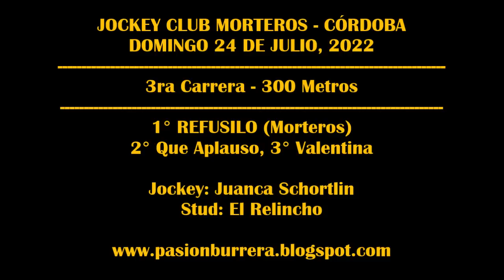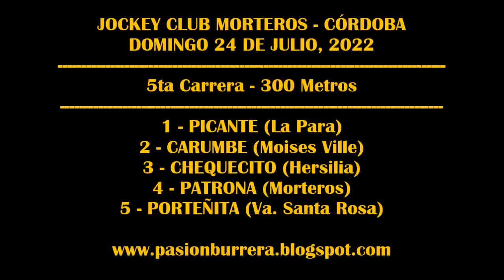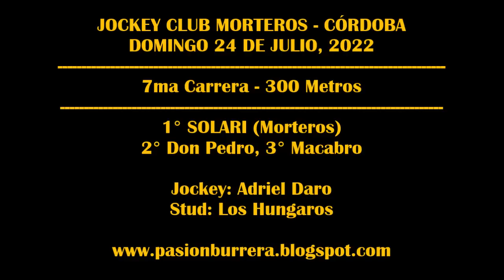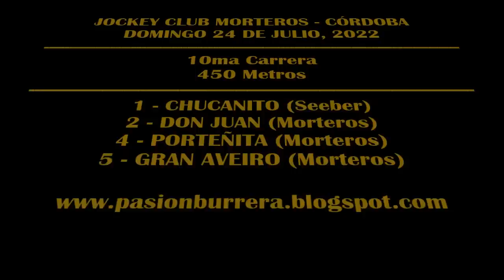REUNION JOCKEY CLUB MORTEROS (24-07-2022)